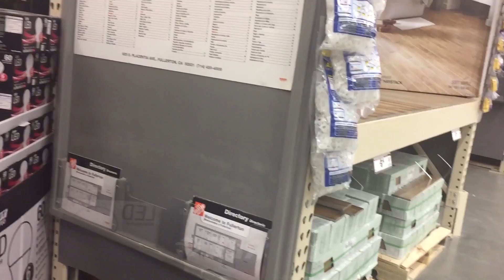Nap Time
My first official day back at work. Great to see old friends and then it was time to fix the tub handles.

Artist Category Entertainment License Standard YouTube License